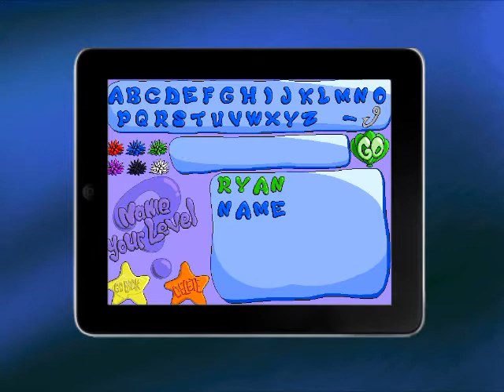Nimbus Games: Freddi Fish Maze Madness (Unofficial Trailer)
I know its a bit different then what i Normally do, but i like it :)!
It's 100% pure Maze Madness!
Explore over 100 maze-crazed caverns
Chocolate covered worm doodles, purple sea urchins and underwater birthday cakes! Collect them all! Build custom levels to play with your friends